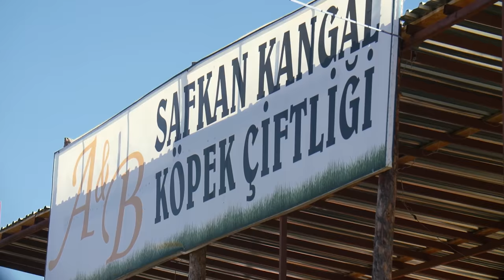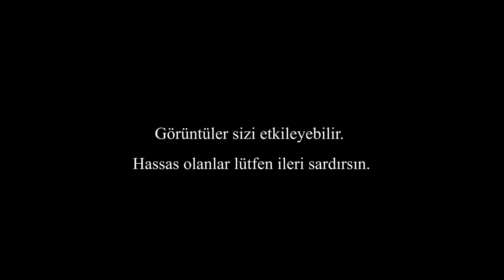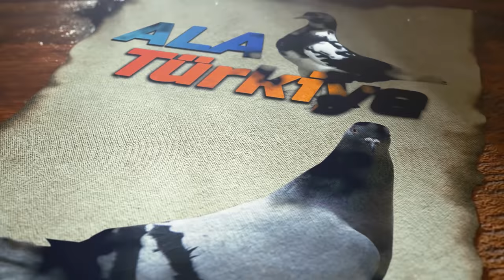450.000 TL KANGAL MI OLUR?! Sivas'ın En Büyük Çiftliklerinden: AB Kangal Çiftliği!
"450.000 TL de verseler bu köpeği vermem!"

Herkese yepyeni bir videodan selamlar!

Ala Türkiye YouTube Kanalı olarak bu hafta sizleri Sivas'ın Şarkışla ilçesinde bulunan A&B Kangal Çiftliği'nin sahibi İsmail ÖZBEK'le buluşturuyoruz. Kangal, Anadolu Çoban Köpeği, Akbaş ve Malaklılardan oluşan bu efsane çiftlik devasa bir alana inşa edilmiş ve Türkiye'nin en büyük kangal çiftliklerinden birisi olma özelliğini taşıyor. İçerisinde çok sayıda farklı hayvanın da bulunduğu çiftlik, tam profesyonel bir şekilde müşterilerine hizmet veriyor. Çiftlik hakkında bilgi almak, hayvan sahiplenmek ve diğer sorularınız için  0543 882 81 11 telefon numarasından A&B Kangal Çiftliği'ne ulaşabilirsiniz.

Bizi aşağıdaki instagram hesaplarından takip edebilirsiniz.

Diğer Başlıklarımız;

Anadolu Çoban Köpeği
İsmail Özbek
Kurtboğan Kangallar
450.000 TL'lik Kangal
BABAKARA KANGAL
AB KANGAL ÇİFTLİĞİ
SİVAS KANGAL ÇİFTLİĞİ
SİVAS KANGALI
Anadolu Aslanı
Alabai, Alabay
Kurt vs Kangal
Pitbull vs Kangal
Türkiye'nin En Büyük Köpeği
Türkiye'nin En Büyük Kangalı
Türkiye'nin En Büyük Anadolu Çoban Köpeği
Ala Türkiye
Ala Türkiye Kangal
Ala Türkiye Anadolu Çoban Köpeği
Çankırı Köpek Çiftliği
Anadolu Kangal Çiftliği
Çankırı Eldivan
Eldivan Kangal Çiftliği
En Güçlü Köpekler
En Güçlü Kangallar
Kangal Atışması
Kurtboğan Kangallar
Kurt ve Kangal
Kangalın Özellikleri
Cesur Köpekler
TikTok Köpek Videoları
Kangal Köpekleri
TikTok Kangal Videoları
Dogo Argentino, Dogo Arjantino,
Dogo vs Kangal, Dogo ve Kangal
Osman Erbaş
Harun Köybaşı
Kangal Eğitimi
Oyuncu Kangallar
Kangal
Akbaş
Aksaray Malaklısı
Malaklı
Kurtçu Kangallar